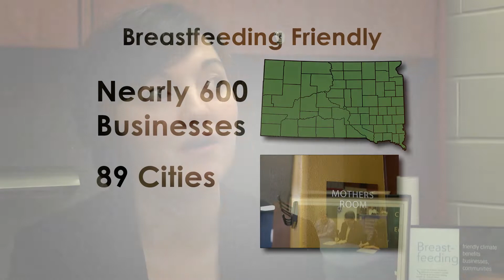Breastfeeding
Breastfeeding - Jennifer Anderson, PhD - SDSU School of Communication & Journalism